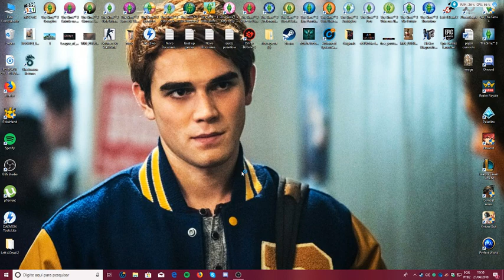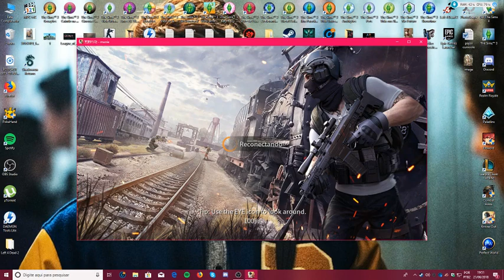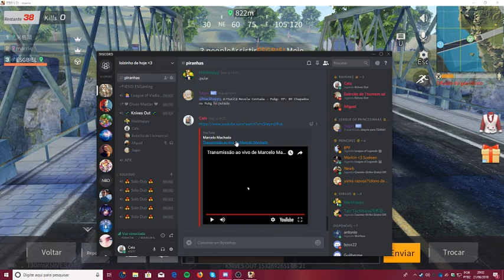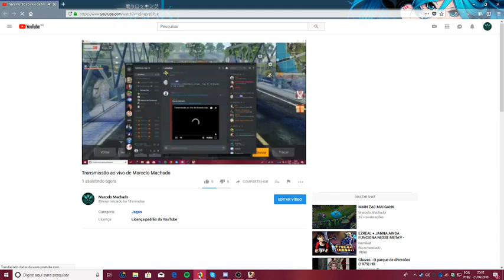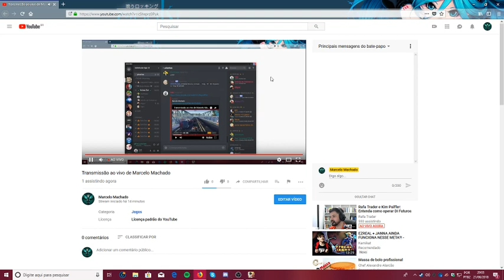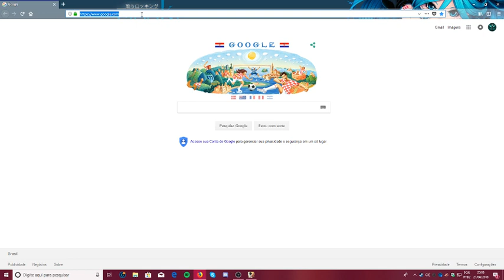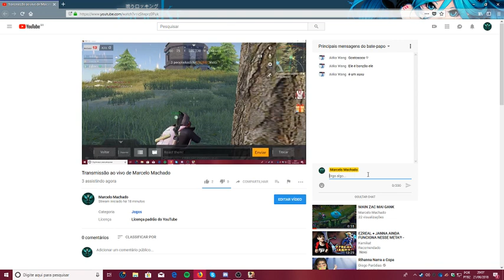Transmissão ao vivo de Marcelo Machado